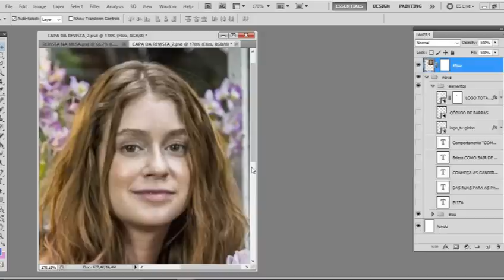Totalmente Demais: Eliza sai das ruas para as passarelas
Não perca as emoções desta história!